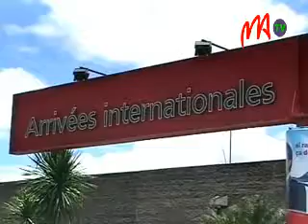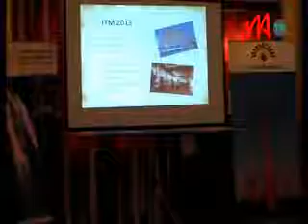03-ITM+BI TOURISTES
Environ 250.000 touristes non résidents ont effectué un séjour à Madagascar durant l'année 2012, si le nombre record était de 375.010 en 2010. En dépit de ce constat, Jean Max Rakotomamonjy, ministre du Tourisme a relevé une évolution du marché touristique malgache.